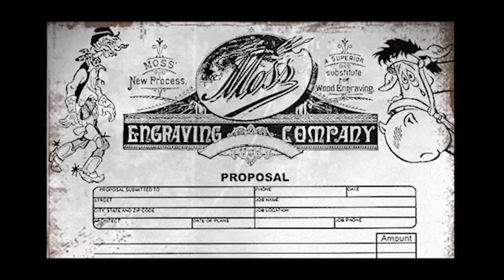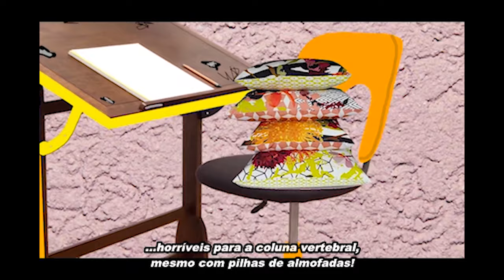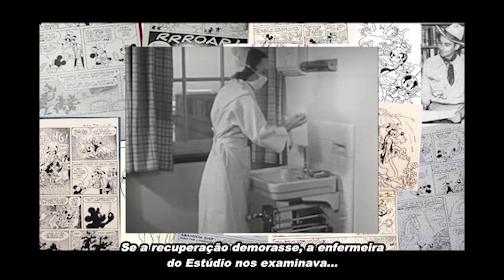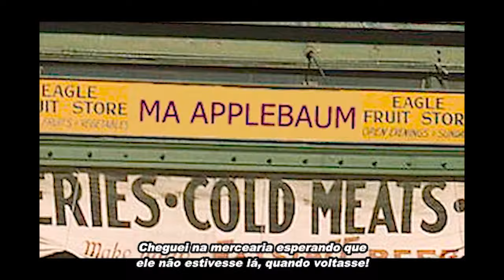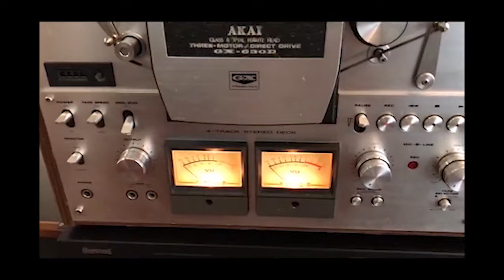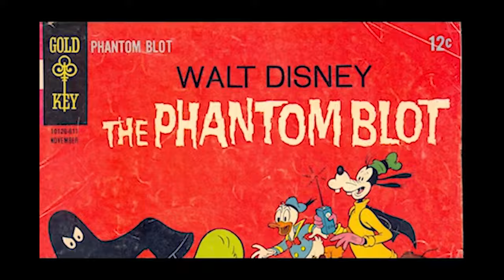SIDNEYLAND - EPISODE 2 -SEASON 1 - PAUL MURRY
O 'PesquisAtor" Walter Sidney Apresenta em Cada Episódio, uma Justa Homenagem aos Grandes Artistas da Nona Arte. Neste episódio, Paul Murry.